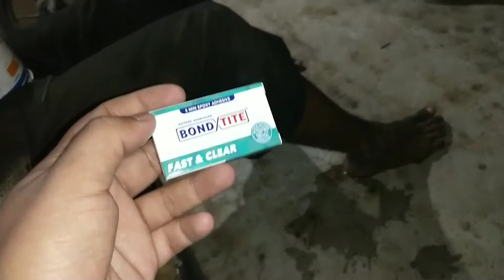Repairing Water Tank Of Nexon Desi Jugar..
Repairing my Tata Nexon water tank using desi Jugar

World of 3T
Indian vlog
Bengali vlog
Indian Jugar
Car repair
Nexon repair
Jugar for nexon
Water tank repair
washer tank repair
Custom made support
Custom desine parts